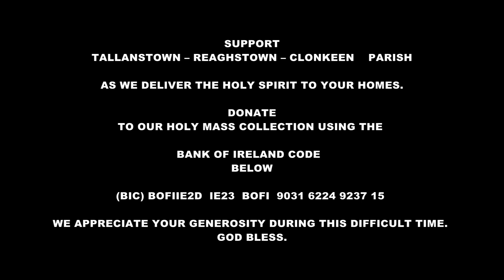Mass for the 5th Sunday of Easter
Fr. Paul celebrates Mass for the 5th Sunday of Easter from the Church of St Malachy, Reaghstown, County Louth.